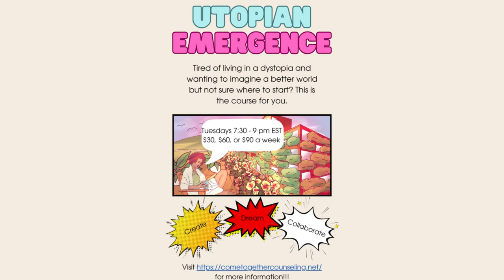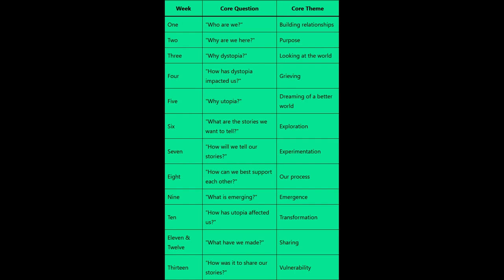Utopian Emergence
If you feel despair and hopelessness when faced with the scale of the world’s problems, you’re not alone. Many of us feel this way. These feelings are social and political and don’t come solely from our unique experiences. People in positions of power have created dynamics that cause us to feel this despair and hopelessness.

Many of us are taught that things must be this way, that there is simply no other way of doing things. Yet even a cursory reading of history, or archaeology, or sociology, or geography (I could go on…) would indicate that this is not the case. In order to address these feelings, we must do so through a collective reimagining – a reclaiming of the past, the present, and the future.

In a speech, Ursula le Guin said, “We live in capitalism. Its power seems inescapable. So did the divine right of kings. Any human power can be resisted and changed by human beings.”

Let’s get on and change things then, shall we?

00:00 Video Introduction
01:08 Chapter One: An Introduction to the Course
06:43 Chapter Two: Our Weekly Schedule
10:05 Chapter Three: Closing Thoughts on Utopia